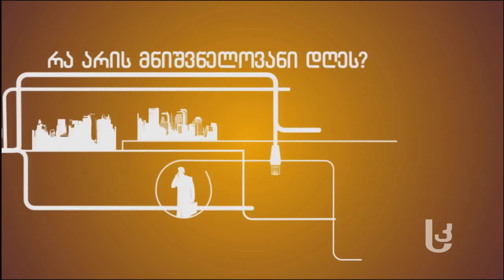იყო თუ არა უგულავა უკანონო პატიმარი